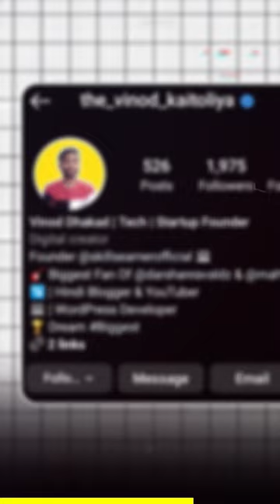Blue Tick Remove हो जायेगा, ☹️ यह 2 गलती मत करना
Have You Enjoyed This Video And You Learned New Thinks. ❤️😍